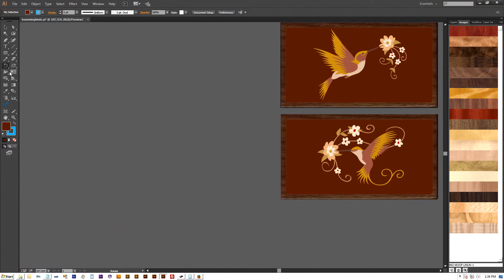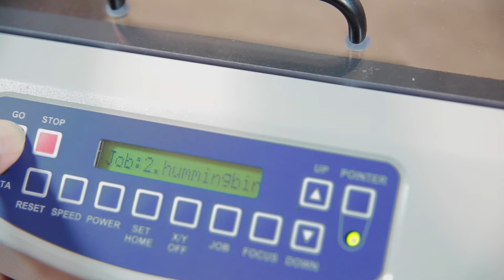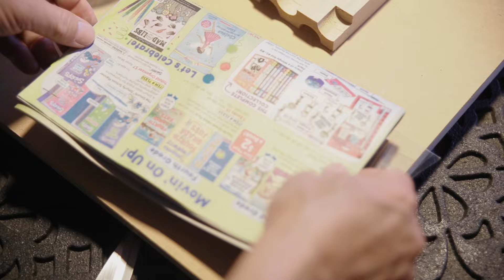Modern Laser Marquetry and Wood Inlay Technique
This video shows the Laser inlay technique using Adobe Illustrator and ImagePaint plug-in.
for more information.
To download vector files for inlay please visit the ImagePaint Discord server

There have been many changes in ImagePaint since this video was made, so I created another laser inlay video

Which laser or CNC router to use?

There are many lasers and CNC routers out there with different features and costs, so instead of recommending a particular laser or CNC router, I will just list the important features a laser or a CNC router should have in order to produce good results when doing marquetry or inlay.

1. Size
If you can estimate the size of the largest piece in your artwork, then use that to determine the size of your laser or CNC router working area. On occasions, the largest piece can be larger than the machine can handle, in this case, cut it into smaller pieces while aligning the grains at the joints to achieve a more natural transition. In this video I use the Epilog Mini 18 (18x12 inches).

2. Accuracy
For either laser or CNC router, look at the specifications and select the one which has an accuracy better than 0.005 inches without turning on software backlash compensation. Software backlash compensation is unreliable, because software cannot know when to apply compensation and often compensate when not needed. If your machine is not this accurate, excessive gaps will be present, but can easily be filled with colored wood paste before gluing the assembled pieces onto a backing substrate.

3. Holding down the material
Laser has an exhaust outlet that you can attach a blower to suck out the smoke. Make sure this exhaust outlet is below the material so that the air suction can pull the material down flat on the cutting surface. Wood veneers expand when in contact with water-base glue such as PVA glue, so if there is a small gap between the pieces, this expansion will help to close the gap. This expansion property of wood veneers places less restriction on how flat the veneers must be, or how accurate the CNC is, in order to produce a tightly fit design.
For CNC router, the best method to hold down the veneers are low tack double sided tapes. CNC vacuum hold-down system is not good enough to hold down small pieces.

4. Printing to the machine
ImagePaint is an Adobe Illustrator plugin, so if the laser supports printing (sending final cutting file to the laser) from within Illustrator, then it is more convenient, otherwise, ImagePaint can export the file as .svg or .dxf file to be printed in other software that support the laser.
For CNC router, ImagePaint already support many Post Processors, but we can add support if your CNC is not in this list.